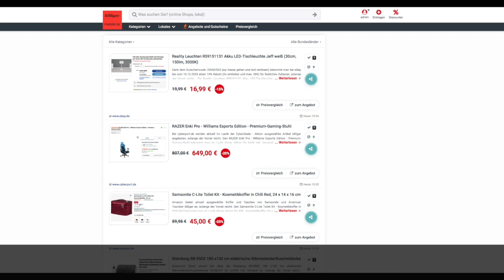Schnäppchen des Tages 8.12.23 - RAZER Enki Pro - Williams Esports Edition - Premium-Gaming-Stuhl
Heute ist Schnäppchen des Tages - RAZER Enki Pro - Williams Esports Edition - Premium-Gaming-Stuhl.